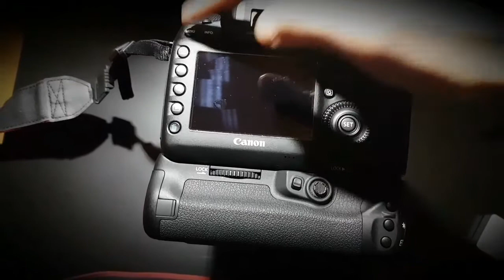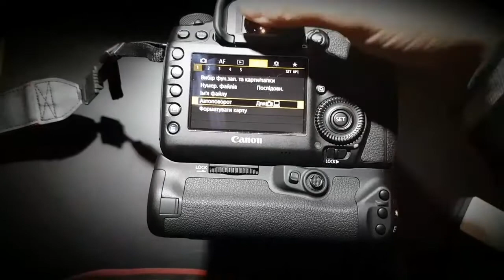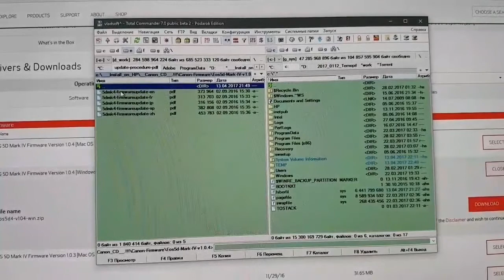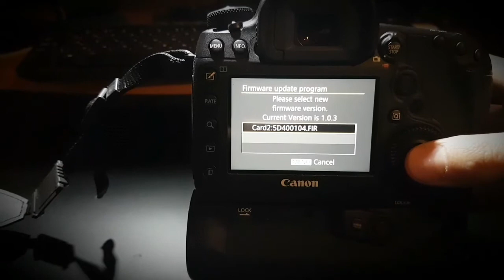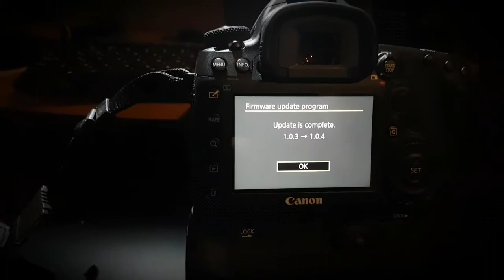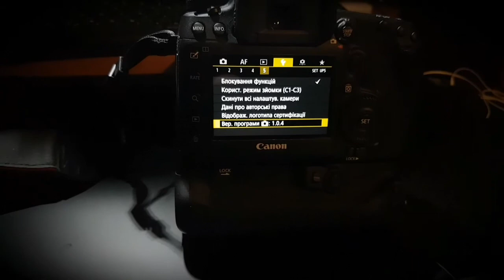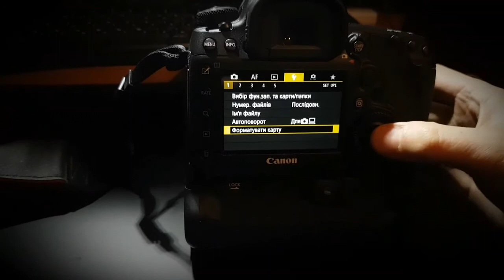Update Firmware For Canon 5D Mark IV